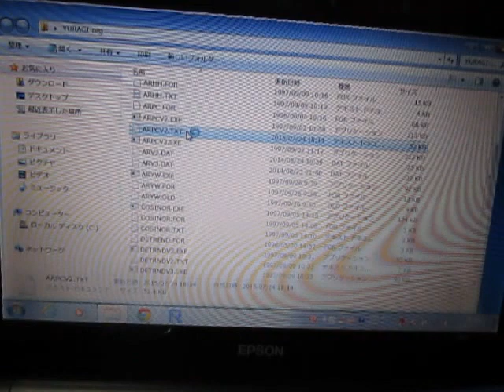超音波の音圧測定解析 Measurement and Analysis of Ultrasonic Wave